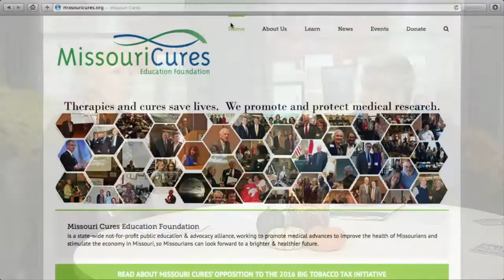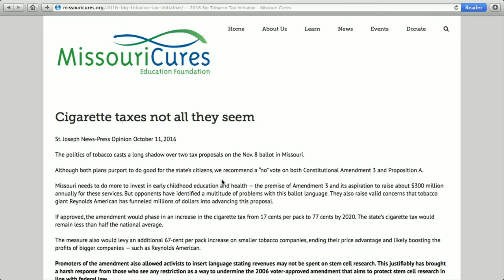Paul Pepper: Margaret Tollerton, Missouri Cures & Maples Rep Theatre, "Nana's Naughty Knickers"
Today Paul Pepper visits with MARGARET TOLLETON, State Outreach Director for Missouri Cures, about the latest WISE conference, happening next week in St. Louis. Plus, Margaret talks about Missouri Cures' opposition to Amendment 3,  the "big tobacco tax", which is up for vote this November! At [4:45] actors LORIN ZACKULAR and PATRICK HOLT tell us about "Nana's Naughty Knickers," a "really wildly funny farce" opening tomorrow night at Maples Repertory Theatre in Macon! October 25, 2016